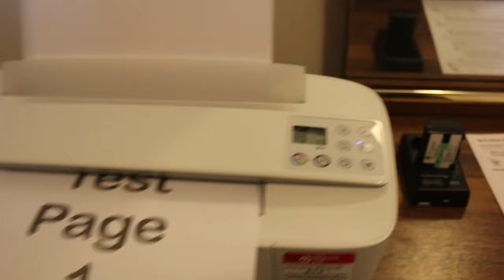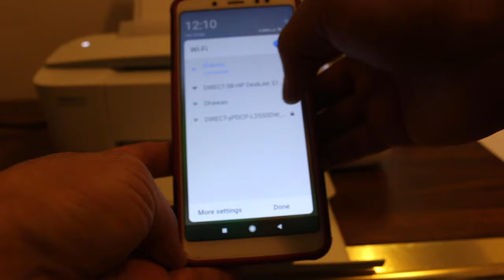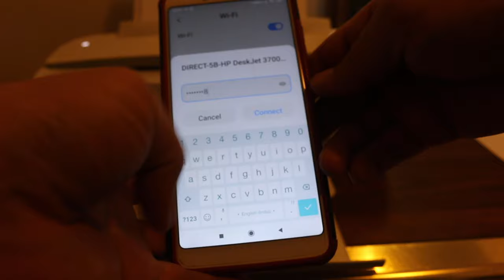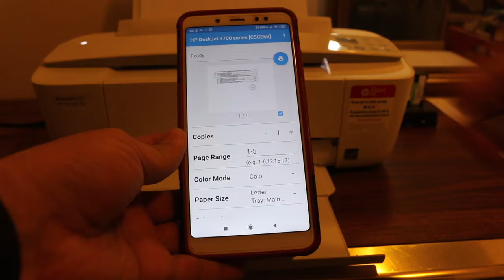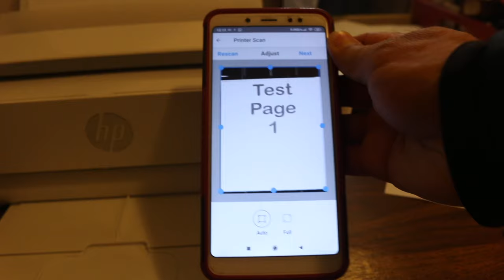How to Copy, Print & Scan with HP Deskjet 3752 Printer ?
This video review the method to copy, print and scan with hp deskjet 3752 printer.